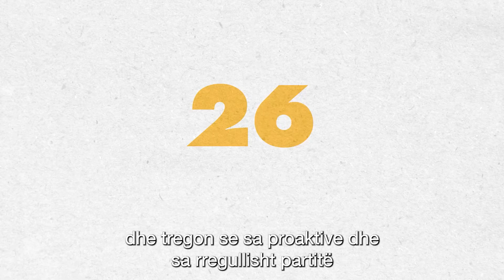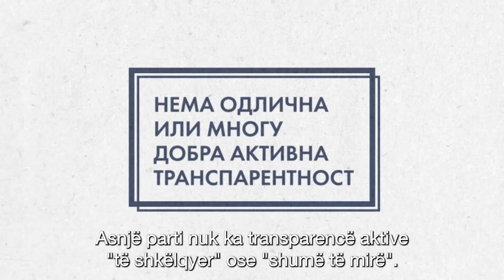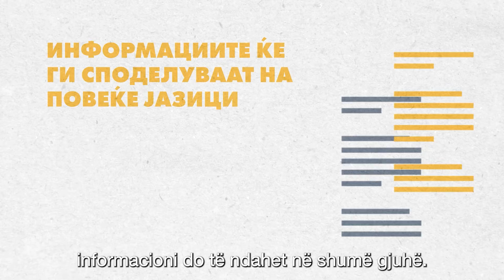Sa transparente janë partitë tona?